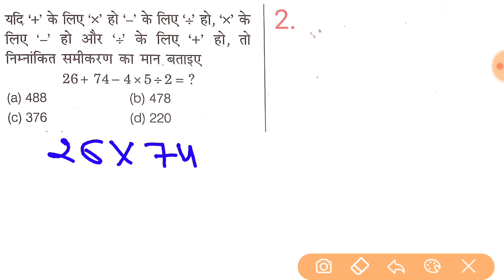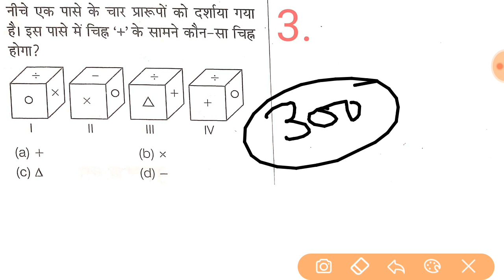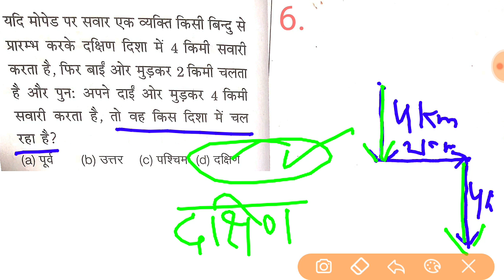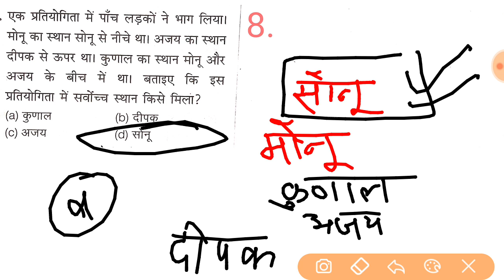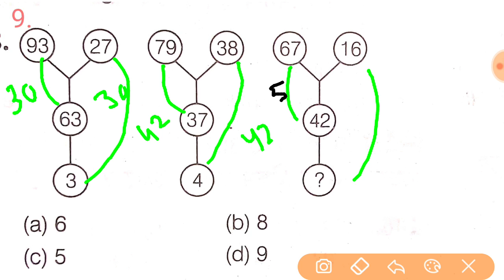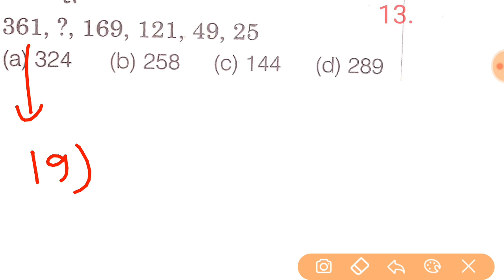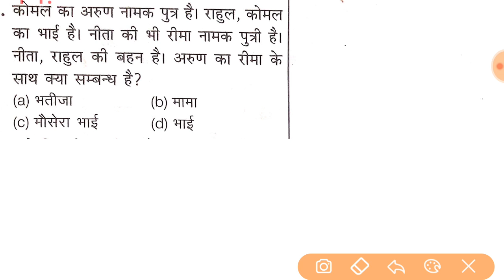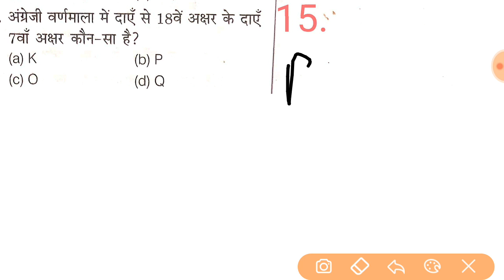Reasoning Mock Test 2 || Airforce Y Group Mock Test || by Aftab Sir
🔥🔥New Playlist for good preparation 🔥🔥

🔷️🔶️🔷️social media🔷️🔶️🔷️